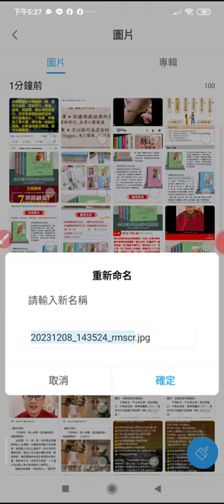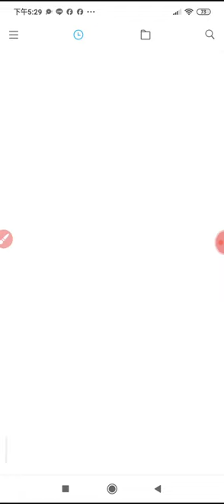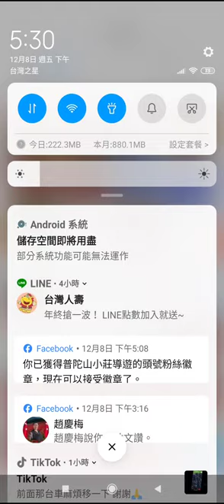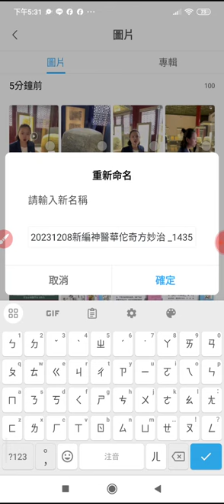20231208考古發現#華佗青囊書 ，然後有#新編神醫華佗奇方妙治 172748